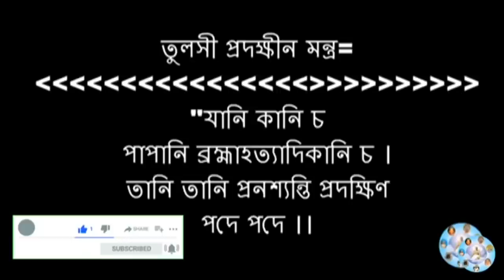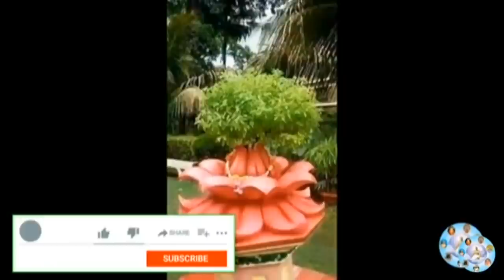আজ মহানবমীর সন্ধ্যার পর মাত্র ১টি প্রদীপ বাড়ির এখানে জালান 🔥🔥🔥আপনার জীবনে আসবে অর্থের জোয়ার।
কাল নবমীর দিন হোমের এই জিনিসটা গৃহে এনে রাখলে আপনার কেউ কোনো দিন ক্ষতি করতে পারবে না

the video are based on many books, research materials, internet, social media and our experience gained through life. All contents provided by this channel is meant for educational and informational purposes only our main motive is to motivate people and gain information. This channel is not responsible for any in accuracy and does not promote or encourage any illegal activities. Anyone who is to apply concepts and ideas content in this video takes full responsibility for their own actions. Viewers should always do their own due diligence on any information perceived from this video to form their own opinions and based judgements.